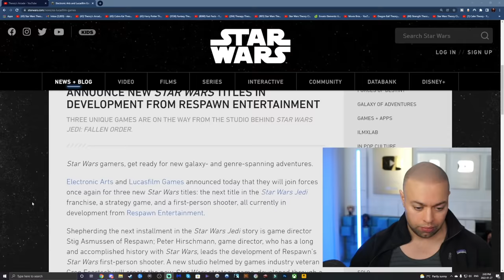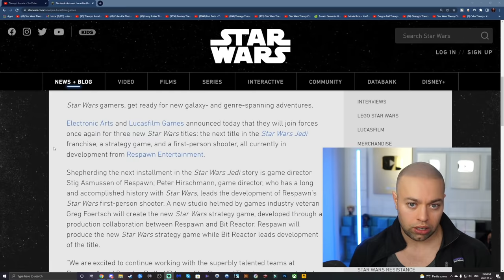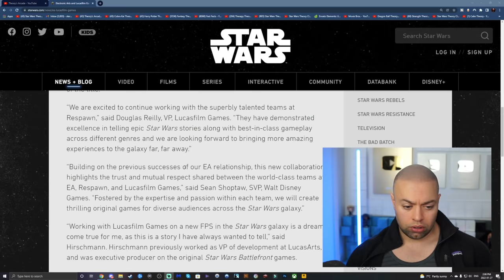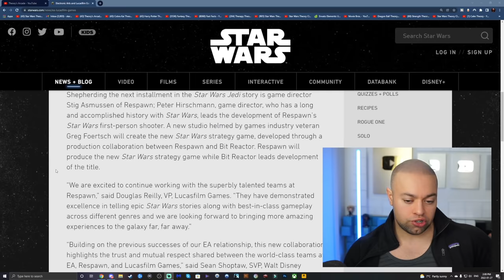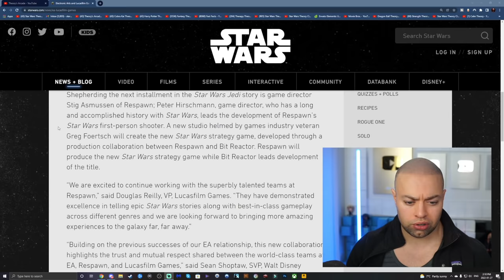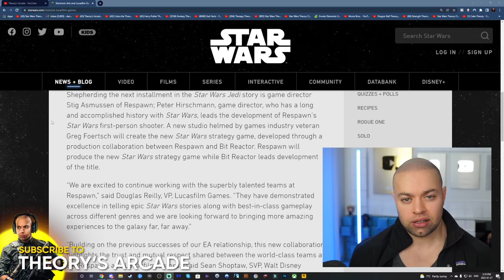3 New Star Wars Games Announced!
Electronic Arts and Lucasfilm Games announced today that they will join forces once again for three new Star Wars titles: the next title in the Star Wars Jedi franchise, a strategy game, and a first-person shooter, all currently in development from Respawn Entertainment.

Shepherding the next installment in the Star Wars Jedi story is game director Stig Asmussen of Respawn; Peter Hirschmann, game director, who has a long and accomplished history with Star Wars, leads the development of Respawn’s Star Wars first-person shooter. A new studio helmed by games industry veteran Greg Foertsch will create the new Star Wars strategy game, developed through a production collaboration between Respawn and Bit Reactor. Respawn will produce the new Star Wars strategy game while Bit Reactor leads development of the title.